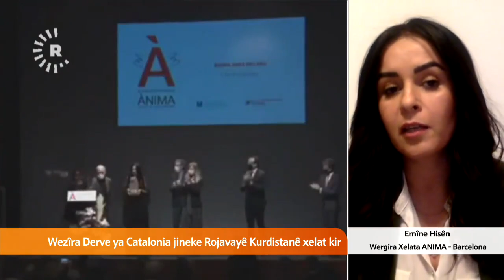Wezîra derve ya Katelonya jina Kurd Amîne Hisên xelat kir / أمینة حسین في مقابلة خاصة مع دلبخوین دار